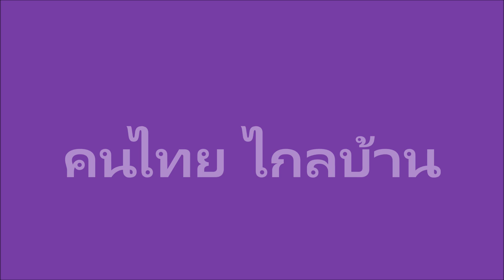กระเทียมป่า Ramsløk, Wild garlic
กระเทียมป่า ผักต่างแดน มีกลิ่นฉุนคล้ายกระเทียม หรือกุ้ยช่าย